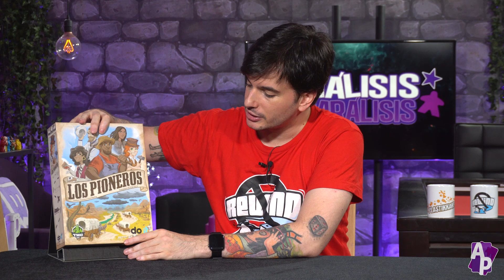RS #7 - LLAMA, Exploriana, Iberian Rails, Los Pioneros, Roll Player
La sección donde se reparte.

00:00 - Presentación
01:01 - LLAMA
04:25 - Exploriana
07:29 - Iberian Rails
10:59 - Los Pioneros
15:17 - Roll Player